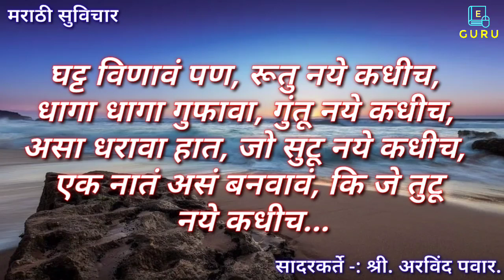सुंदर मराठी सुविचार | प्रेरणादायी विचार | Good Thoughts | Success Thoughts